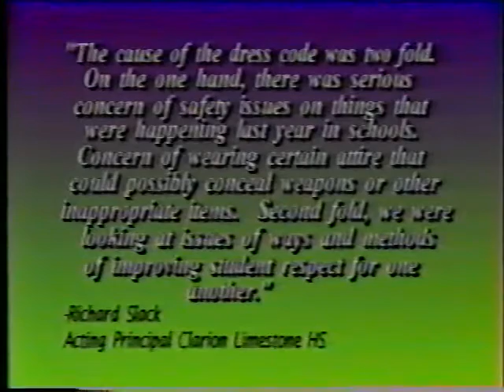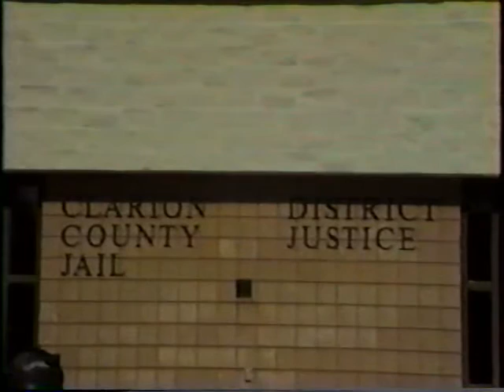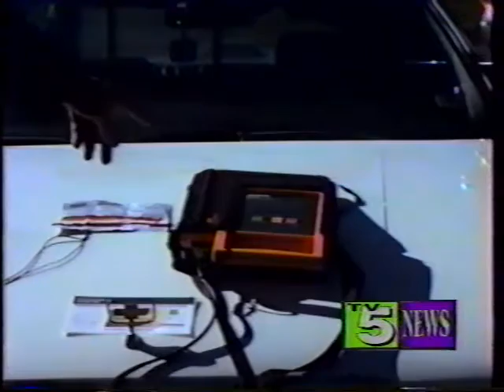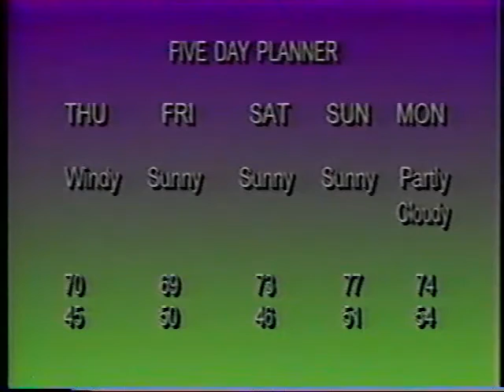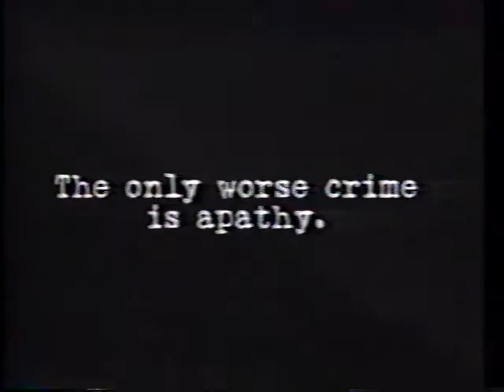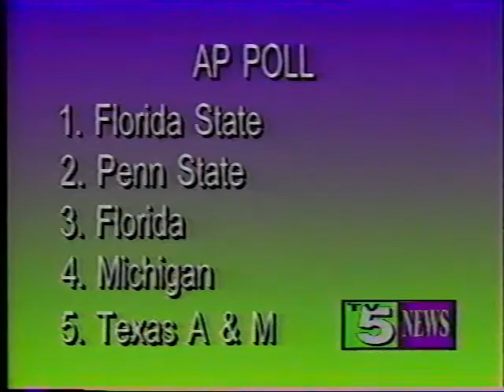TV 5 Clarion, PA - Fall 1999 Newscast